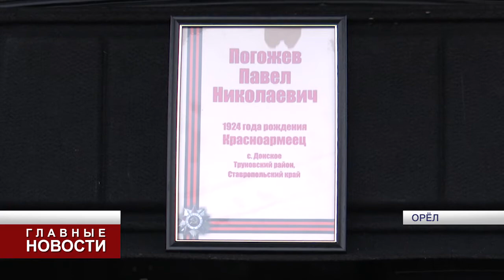Погибшего на Орловщине красноармейца похоронили на малой родине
Защитник Отечества обрёл последний покой в Ставропольском крае.